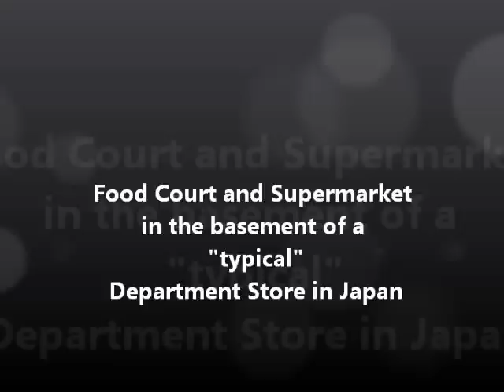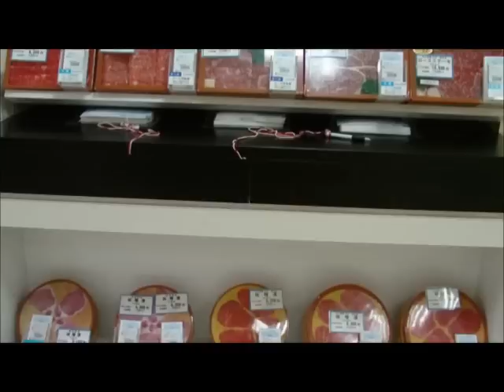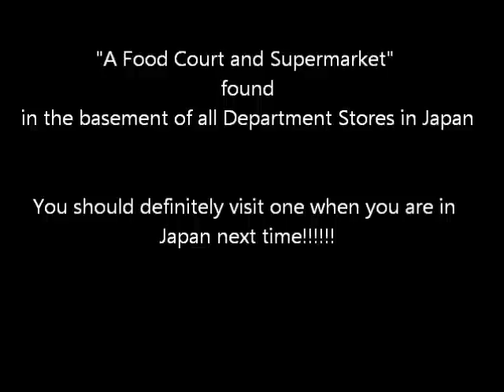Food Court in the basement of a typical Department store in Japan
All Department Stores in Japan have a big food court and a supermarket in their basements.  While these food court and supermarkets are extremely popular with Japanese people, foreign tourists rarely visit them.

I want to present you a video of how a typical department store food court looks like, so that next time you visit Japan, you will visit one of these food courts without intimidation.  Most foreign travelers do not go into restaurants in Japan because of the language barrier, for them I suggest that, it is quite convenient to go to one of these food courts in the basement and grab some authentic (and fairly representative) Japanese food.  If you are not into Japanese food then there are various kinds of salads, pasta and bakery items (like bread, croissants etc.) you can buy too.  Most of these places have names and sometimes descriptions in English language too.

Trust me, this beats the hell out of looking for a McDonald when you are hungry while visiting Japan.

So, try them next time you visit Japan!